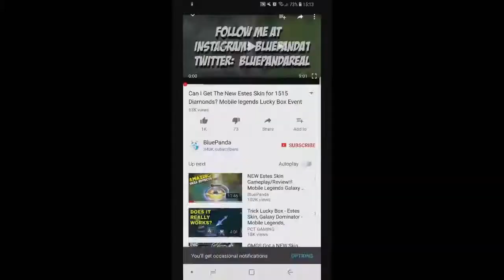Tips & Tricks You Should Follow To Win Every Single Game | Mobile Legends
Tips & Tricks From The Best Player,You Should Follow! Mobile Legends: Bang Bang Philippines

Get prepared for the next patch! This video has detailed Demonstration, Explanation , Meaning of each Emblem Talent to help you pick the right one for the right hero!